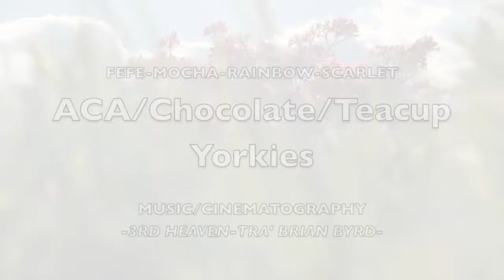ACA/CHOCOLATE/TEA CUP YORKIE PUPPIES | FEFE-MOCHA-RAINBOW-SCARLET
Puppies for sale in Ohio, Kentucky, and puppies for sale in North Carolina

Nathan Bazler
Little Puppies Online, LLC